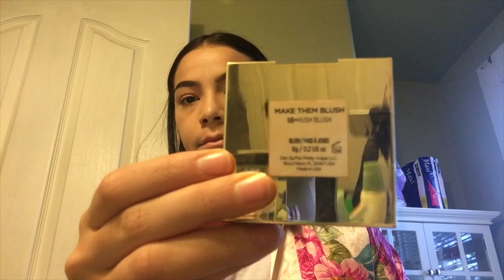First Day Of School: Senior Year! (grwm) // Cecilia Celeste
Hello luvs :) Here I show you how I get ready for my last first day of school! I show you my make up and outfit! Also I give you an update on how my first day went! And maybe learned something new, shout out to my bestie for the tip about doing your hair the night before! I also talk about the new movie on Netflix, To All The Boys I’ve Loved Before! (The one I talk about in my Q&A) So definitely go check that out! Hope your first day of school went great!! See you in my next video xoxo

~Cecilia Celeste